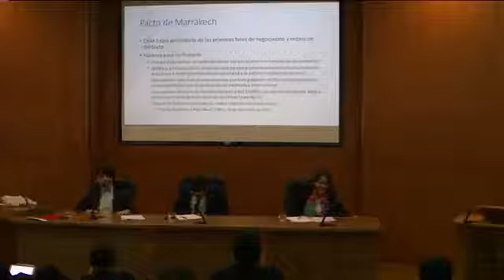[Parte 5] Primer Seminario de Derecho Internacional de los Derechos Humanos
Primer Seminario de Derecho Internacional de los Derechos Humanos actividad organizada por la Facultad de Ciencias Jurídicas y Sociales de la Universidad Austral de Chile (UACh), que se realizó el lunes 26 de agosto a partir de las 9:30 hrs. en la Sala Paraninfo (Dirección de Asuntos Estudiantiles).

La organización del evento la conformó los estudiantes de Derecho Esteban Oyarzún Gómez y Alejandro Flores Quiñones, bajo el asesoramiento de la profesora de Derecho Internacional de los Derechos Humanos, Dra. Yanira Zúñiga Añazco.

El estudiante y coordinador del evento Alejandro Flores explicó que el objetivo es desarrollar una instancia que sirva para dar a conocer importantes problemáticas del derecho internacional de los derechos humanos, las que se han dado a lo largo de la historia y que están muy presentes en la actualidad.